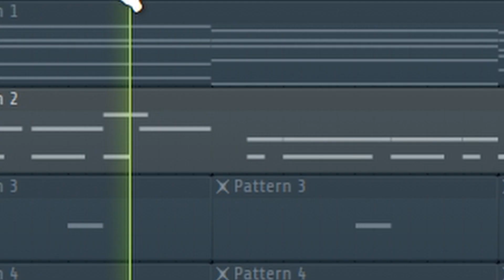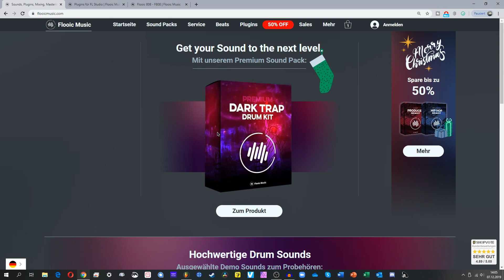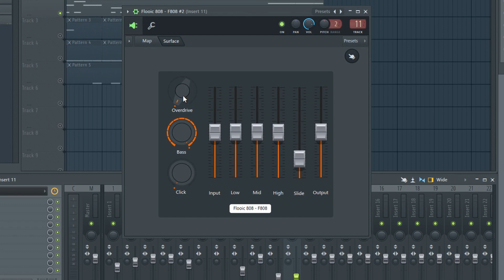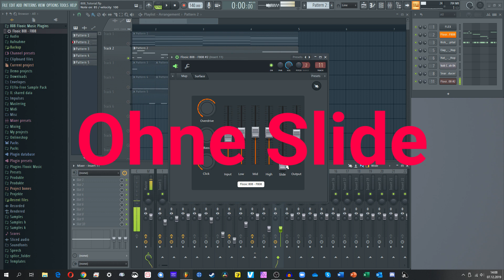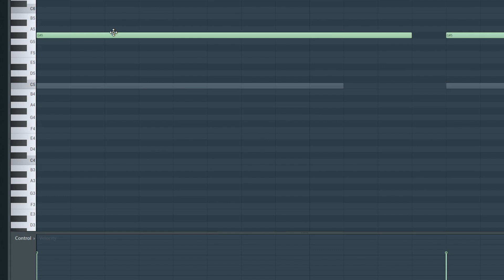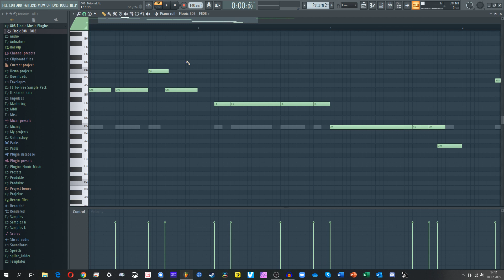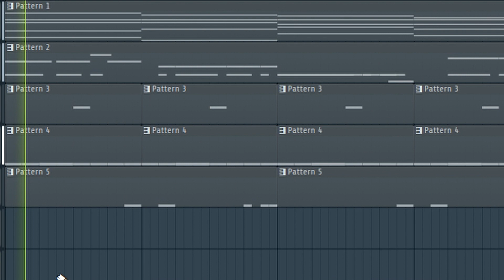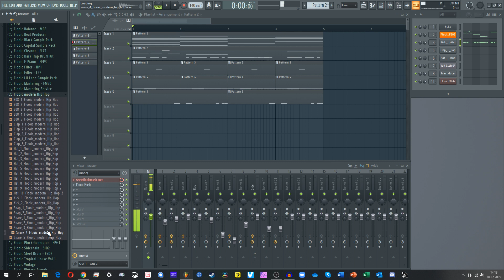808 erstellen FL Studio 20 - Einfach und Schnell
Wie erstellt man eine 808 in FL Studio? Diese Frage beantworte ich in diesem Video. Dafür nutze ich ein 808 Plugin, welches mir ermöglicht, schnell und einfach eine 808 zu erstellen.

- - -🎄Weihnachts Sale bis zu 50% sparen🎄- - -

✔ Community Formate
✔ Kostenlose Produkte

Tritt der FLFlo Community jetzt kostenlos bei!